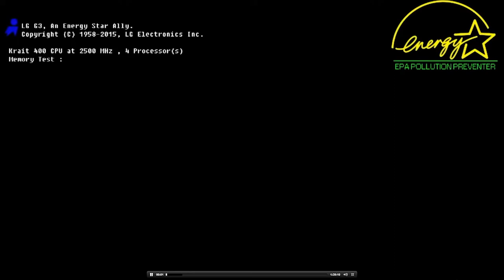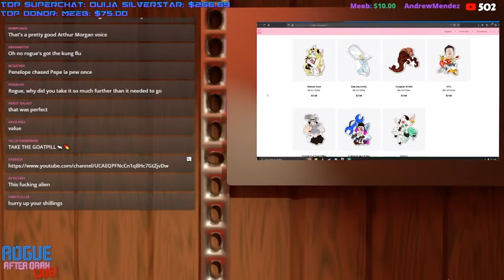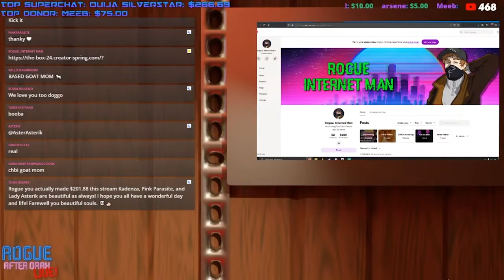Rogue After Dark #72 CWCki Reading (Archive)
A Livestream from Rogue Internet Man from May 8, 2021